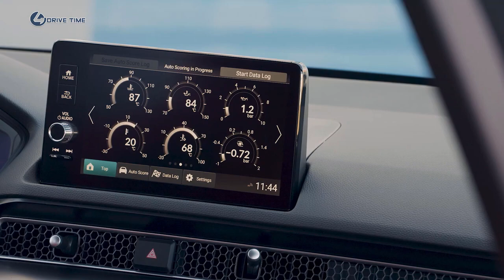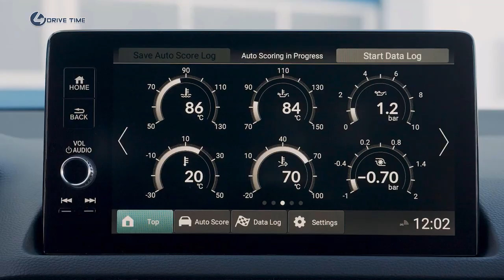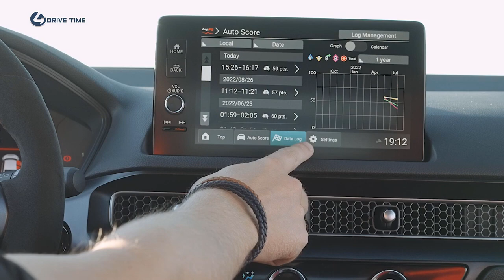2023 Honda Civic Type R – Interior and Exterior Details